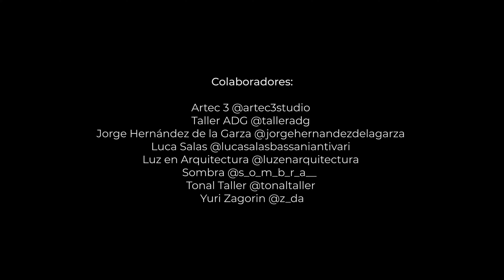CASA ORTEGA por LUIS BARRAGÁN.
Intervencion lumínica que realizan varios despachos de arquitectura en los jardines de Casa Ortega.
DISFRUTENLO!